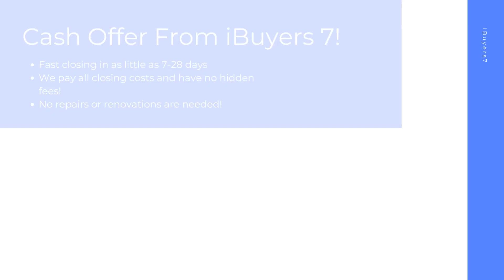iBuyers Visalia California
At iBuyers 7, we buy houses on a short timeline in Visalia CA to make your home selling journey hassle free. As a ibuyers companies, we pay all closing costs and have 0% commission fees or ibuyer fees.

iBuyers Near Me! Visalia CA!

iBuyers Companies! Visalia CA!

Best Home iBuyer Visalia CA!
iBuyer Near Me Visalia CA!

Sell your house hassle free in Visalia CA! At iBuyers 7, we have helped home sellers with all kinds of backgrounds from facing foreclosure, divorcing, bankruptcy, needing major repairs, facing issues with mold, water damage, and many other tough situations.  Sell your home in 7-28 days with the best ibuyer for homes of any ibuyer platforms.

Best iBuyer:

Visalia, CA

iBuyers 7 Knows About:
ibuyer Visalia CA
ibuyers Visalia CA
ibuyer companies Visalia CA
ibuyers reviews Visalia CA
ibuyer reviews Visalia CA
best ibuyer for homes Visalia CA
what is an ibuyer Visalia CA
what is ibuyer Visalia CA
ibuyer fees Visalia CA
best ibuyer companies Visalia CA
best ibuyer Visalia CA
ibuyer companies near me Visalia CA
ibuyers in my area Visalia CA
three ibuyer companies Visalia CA
sell my house to ibuyer Visalia CA
ibuyer comparison Visalia CA
ibuyer pros and cons Visalia CA
ibuyer real estate Visalia CA
ibuyers website Visalia CA
what does ibuyer stand for Visalia CA
ibuyer platforms Visalia CA
top ibuyer companies Visalia CA
ibuyer homes Visalia CA
ibuyer real estate companies Visalia CA
realtor vs ibuyer the cost of convenience Visalia CA
what are ibuyers in real estate Visalia CA
ibuyers real estate Visalia CA
best home ibuyers Visalia CA
selling house to ibuyer Visalia CA
home ibuyers Visalia CA
ibuyer house Visalia CA
real estate ibuyer Visalia CA
ibuyer home Visalia CA
ibuyer company Visalia CA